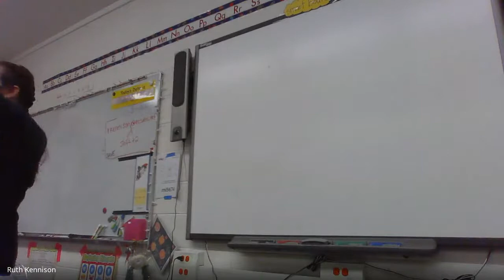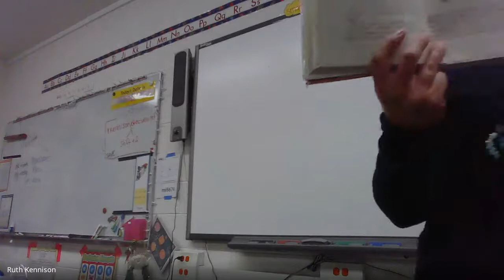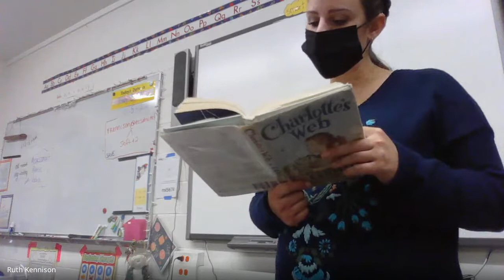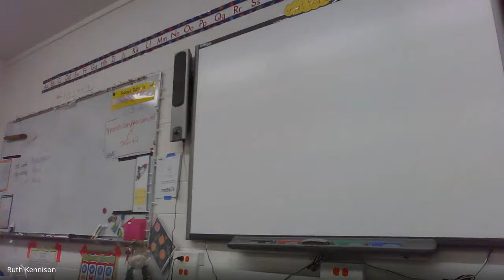Charlotte's Web Chapter 16 Read Aloud 01/05/2021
Reading aloud Charlotte's Web Chapter 16